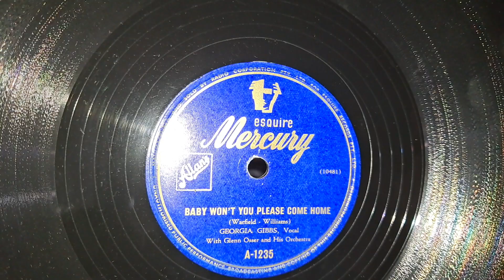Baby Won't You Please Come Home. Georgia Gibbs. Mercury Esquire 78rpm Shellac Record from 1954?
AWA Radiola B56Z Portable Valve Tube 3 Speed Record Player